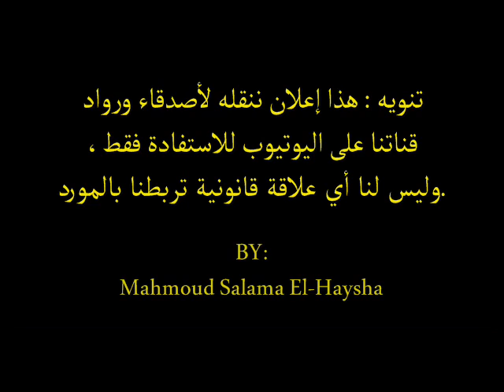قش مدروس الطن على أرضه 1000 جنيه توصيل لجميع المحافظات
(موجود قش مدروس)( الطن على أرضه 1000 جنيه)( أقل حمولة6 طن)( توصيل لجميع المحافظات)( المنزلة /دقهلية)(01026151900)( أشرف حامد)
# ناشر الإعلان على الفيسبوك:

مكان وزمان نشر الخبر على الفيسبوك:
# جروب رابطة تطور الثروة الحيوانية، مساء الأحد 12 أبريل 2020.

تنويه : هذا إعلان ننقله لأصدقاء ورواد قناتنا على اليوتيوب للاستفادة فقط، وليس لنا أي علاقة قانونية تربطنا بالمورد.